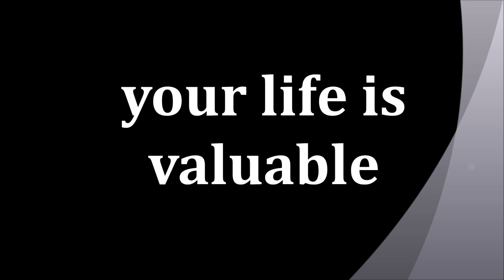How I walk with forearm crutches with cerebral palsy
Something new that I have had for about 1 month, is these forearm crutches.   After using them for a month straight I really feel less pain when I walk.  Also I feel more sturdy.  I really feel good about the crutches and if you have cerebral palsy and could be benefited by forearm crutches I would encourage you to get them.   Enjoy!